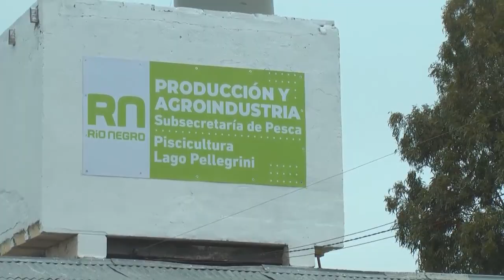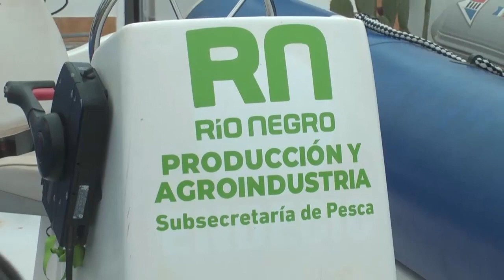Inauguraron obras de Piscicultura en el Lago Pellegrini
Carlos Banacloy, ministro de Producción y Agroindustria